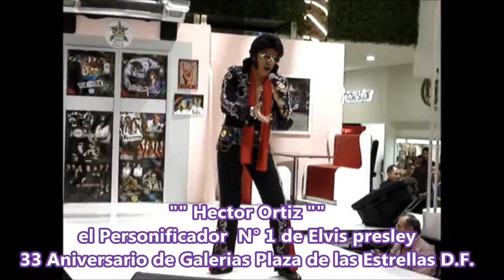Hector Ortiz en Galerias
Recibió Presea del 33 Aniversario de Galerías Plaza de las Estrellas "" HECTOR ORTIZ "" Personificador N° 1 de ELVIS PRESLEY poniendo a cantar y bailar a todo el publico del distrito federal que asistio al evento video tomado y editado por: Ruben Gaeta